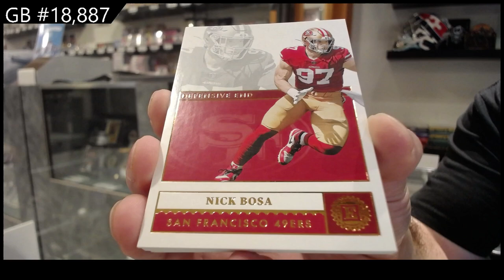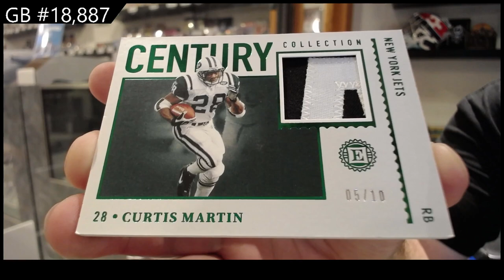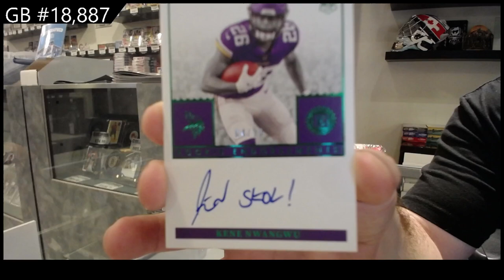2021 Panini Encased Football Box Break - C&C GB #18,887